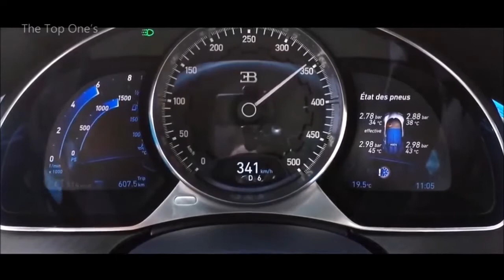Top 12 Fastest and most craziest cars all around the world that you need to know!!!(Must SEE)!!!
Top 12 fastest and most expensive cars all around the world 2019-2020.
Today in this video we are going to show you the top 10 fastest and most expensive cars all around the world that are crazy and you need to know.
All these cars shown in the video are production cars and are road legal to drive.
All information about these beautiful hypercars are true facts and based on deep research.
We hope that this video will be fun and entertaining for all of you guys.

🔔TURN THE BELL BUTTON ON SO YOU WONT MISS ANY OF MY NEWEST VIDEOS !

Image used:
If you have read this far we love you!!